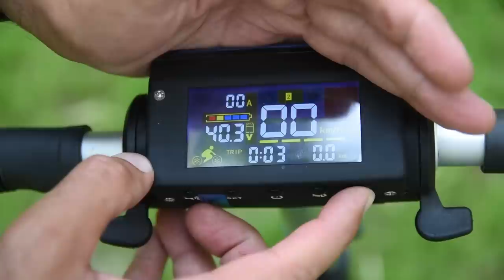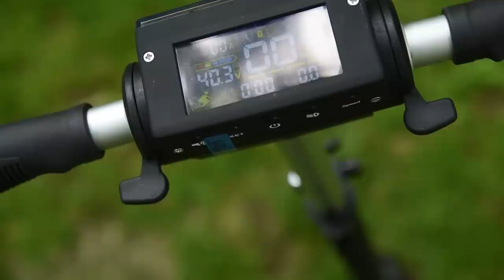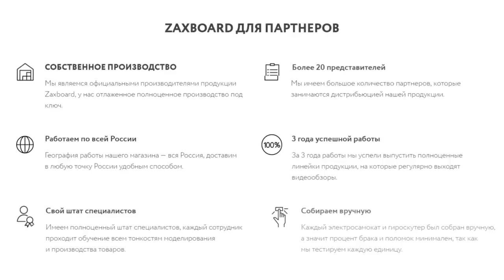Электросамокат Zaxboard ES-8 PRO / Арстайл /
Зеркало канала, абсолютно всё то же самое что на YouTube, на Дзен Обзор, тест водостойкого электросамоката, с 400 ватт мотором, хорошей фарой и бортовым компьютером. На этом самокате удобно ездить как на обычном - а это редкость.